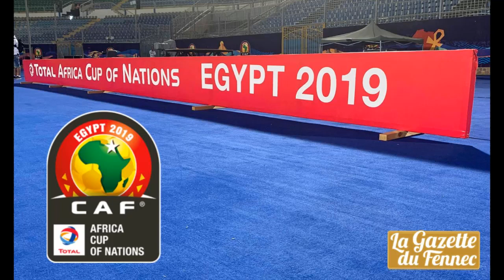النقل المباشر لمباراة المغرب ضد الكوت دفوار | شاهد مباراة المغرب وساحل العاج على البين سبور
▬▬▬▬▬▬▬▬▬▬▬▬▬▬ஜ۩۞۩ஜ▬▬▬▬▬▬▬▬▬▬▬
    ▓▓▓▒▒▒░░░       إشترك في القناة جزاكم الله خيراً          ░░░▒▒▒▓▓▓
▬▬▬▬▬▬▬▬▬▬▬▬▬▬ஜ۩۞۩ஜ▬▬▬▬▬▬▬▬▬▬▬